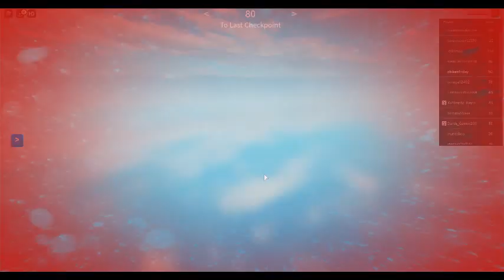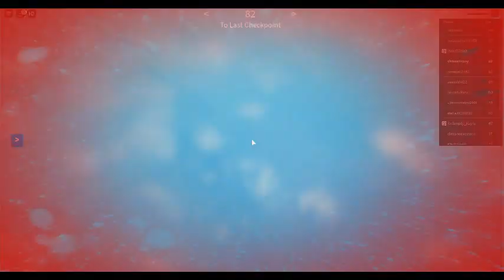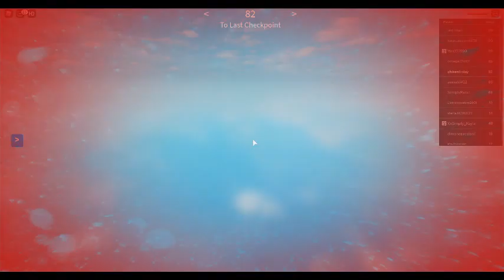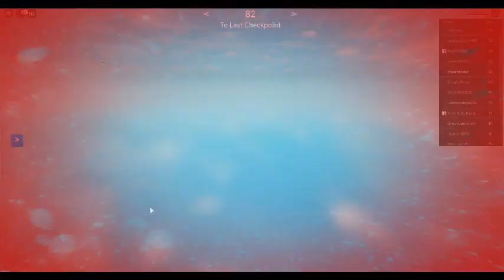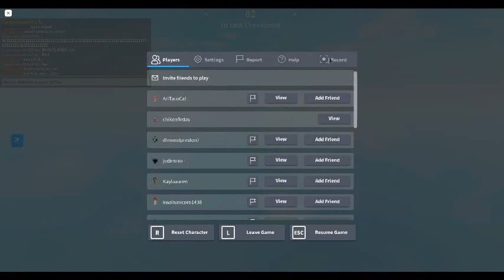no jumping obby